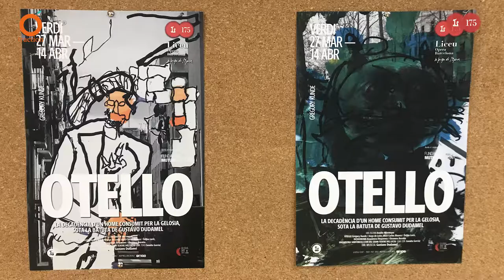La creació del cartell d'Òpera Prima Raval (1')